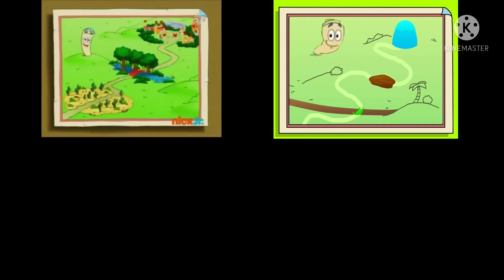Dora’s All Maps At The Same Time Last Part (Final Part 16)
Dora Map